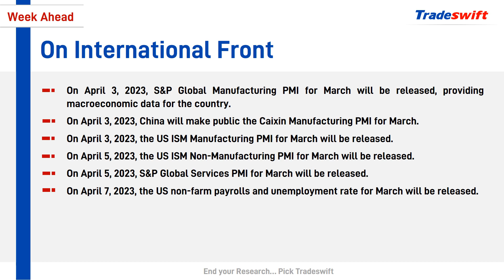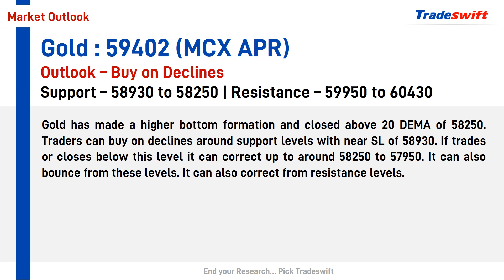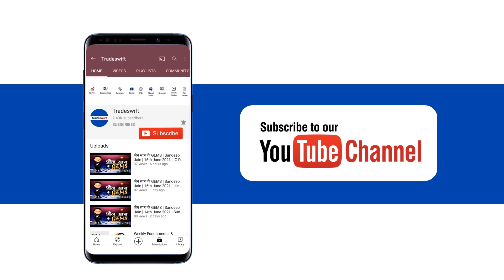Weekly Fundamental & Technical Outlook | 02 Apr - 08 April, 2023 | Tradeswift